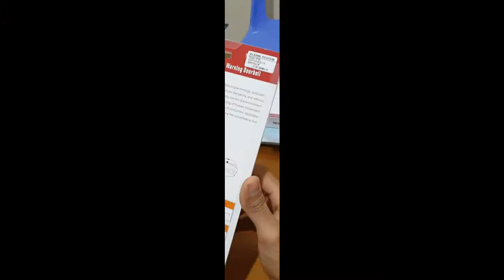[ELITEK] Chuông cửa báo động kiêm báo khách hồng ngoại ELITEK HT2A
ự chọn lọc và xử lý những trường hợp đáng báo động, tránh những hành động vô tình chạm phải.
Sử dụng Pin AAA 1.5V có thể kéo dài hơn 2 tháng
Lắp đặt thuận tiện, dễ dàng không phải đi dây cho thiết bị
Hiệu quả báo động hồng ngoại trong khoảng cách 5
10m, góc quét lên đến 110°
Gần 20 loại nhạc tùy chọn, và giọng chào đón